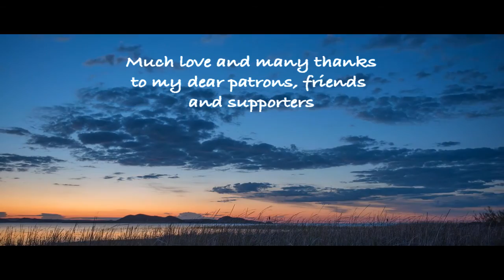Kamarius - Love & Joy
Previously released in 2012, the "Colorful Feelings" album was remixed, remastered and all tuned to 432 Hz (except Crossing The Pond) in 2014.
Our human life has many facets. The Almighty Existence and Consciousness is playing different roles in the path of Self discovery. All the rays are containing all kind of thoughts, feelings, emotions and expressions. And they have so many colors although they shine from the same source and have the power of the same Light.
Genres: Ambient, New Age, World-Fusion, Relaxing, Meditative, Spiritual, Instrumental, Cinematic.

Free Downloads and surprises for the site members and Facebook fans.
There's already a stock of music and sounds that I am creating to fit in different projects.
I warmly invite you to support my artistic creativity (music and videos) and in this way to bring the message of Peace, Love, Joy, Beauty, Kindness and Inner Freedom to more and more people. You can become my patron:
I also want to thank all of you who helped and supported me along this way so far. Thank you!